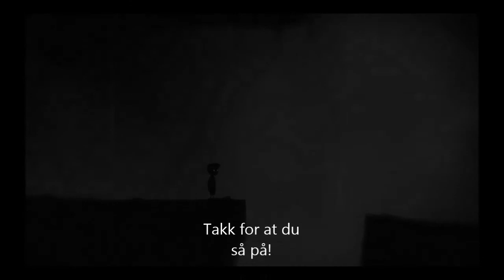Sivert Spiller LIMBO sesong 1 episode 2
Jeg har kjøpt et spill som heter limbo du for det på steam for 9,99 euro :)